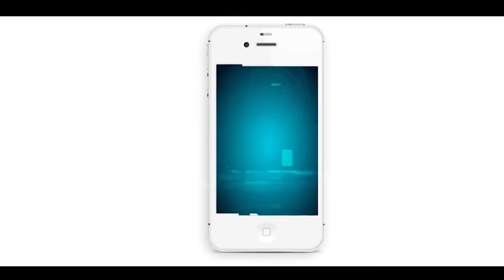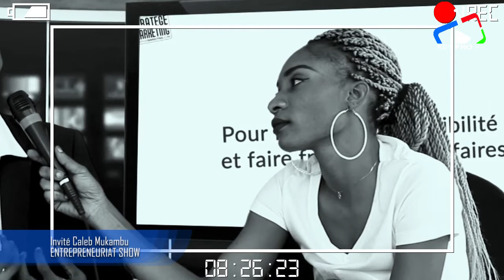Kbs pro tv : les jeune entrepreneur Fratlas expliquer comment gagner l'argent sur réseaux sociaux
ABONNÉZ VOUS SUR KBS PRO TV